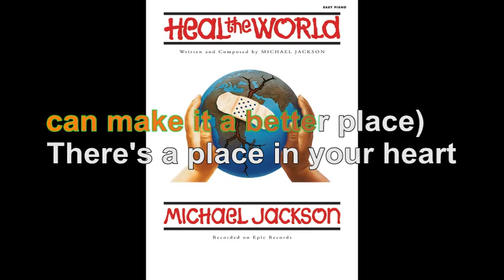Michael Jackson - Heal The World [Lyrics Audio HQ]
100 pour cent France participe au Programme Partenaires d’Amazon EU, un programme d’affiliation publicitaire conçu pour permettre à des sites de percevoir une rémunération grâce à la création de liens vers Amazon.fr

Lyrics
(Think about um, the generations
And ah, say we want to make it a better place for our children
And our children's children so that they, they
They, they know it's a better world for them
And think if they can make it a better place)
And this place it was brighter than tomorrow
In this place you'll feel there's no hurt or sorrow
There's love that cannot lie
Love is strong
It only cares of joyful giving
Fear of dread, we stop existing and start living
Make a better world
And the dream we were conceived in will reveal a joyful face
And the world we once believed in will shine again in grace
Though it's plain to see, this world is heavenly
In my heart I feel you are all my brothers
Together we cry happy tears
See the nations turn their swords into plowshares
Heal the world (heal the world)
You and for me (for a better place)
You and for me (make a better place)
You and for me (heal the world we live in)
You and for me (save it for our children)